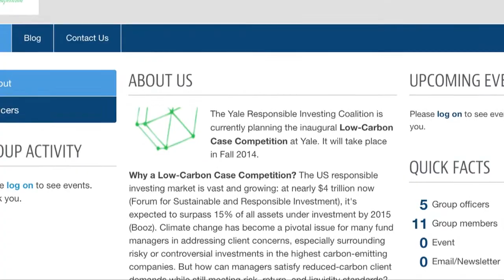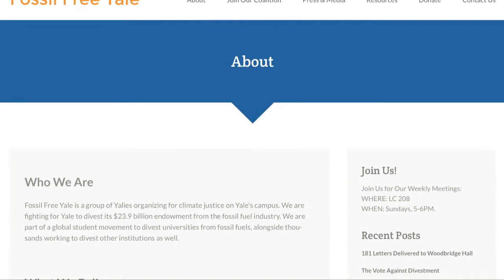Solving Yale's Divestment Problem